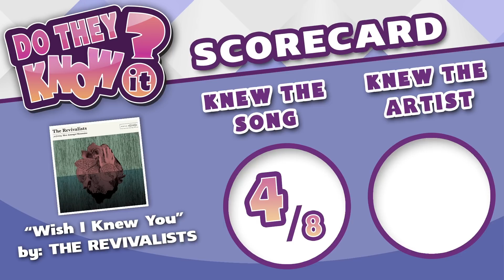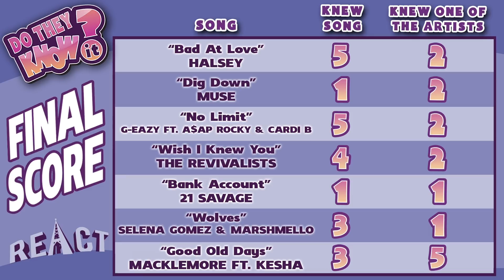DO PARENTS KNOW MODERN MUSIC? #13 (REACT: Do They Know It?)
Not seeing your favorite modern artists? We likely featured them in another episode of the show!

This episode features the following Parents:
Cesar
Jamayla

Follow FBE:
SEND US STUFF:
FBE

Associate Producer -  Katie Harper
Production Assistant - Jayden Romero
Editor - Andea Winslow

Do They Know It #100 - DO PARENTS KNOW MODERN MUSIC? #13 (REACT: Do They Know It?)